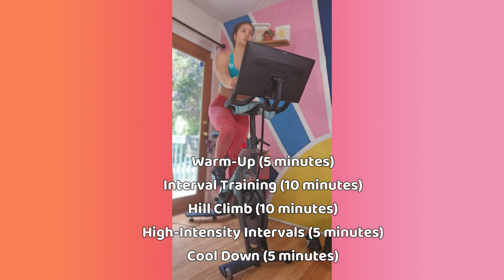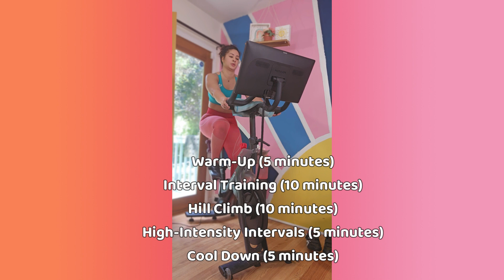20 MIN QUICK HIIT Workout | BOOST YOUR MOOD | Home Workout | Fat Burn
A sweaty 💦 20 min HIIT Workout you can do anywhere! Let's move our bodies, get our hearts pumping, burn calories and sweat it out. This quick workout is a great FAT BURNING, I promise you'll feel incredible at the end .

▸ Time: 20 Min + c
▸ Equipment: kettlebell and dumbbells Workout:
▸ LET’S SWEAT 30 sec on, 5 sec off Please remember that we are all different and that you can make this your own workout

♡ The Gear I Use: REP Fitness REP Fitness PR-5000 power rack and REP Kettlebell.

♡ Join the Musclepie Family

MUSIC
♡Quavo & Takeoff Hotel Lobby Remix♡
♡Future ft. Drake & Tems Wait for you Remix ♡
♡Young Miko Lisa Remix♡
♡Ice spice Bikini Bottom Remix♡
♡Karol G 200 Copas Remix♡
♡Lil Baby I Dont' care Remix♡